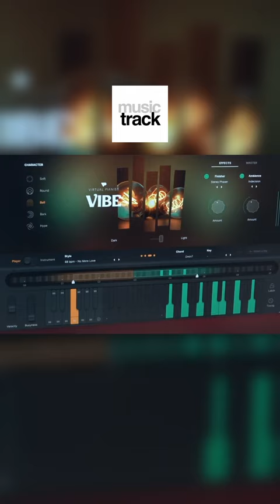Katsunori jamming with VIBE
Wow! Wonderful Jam with Virtual Pianist VIBE in Instrument and Player mode by Katsunori UJIIE from MusicTrack Japan!